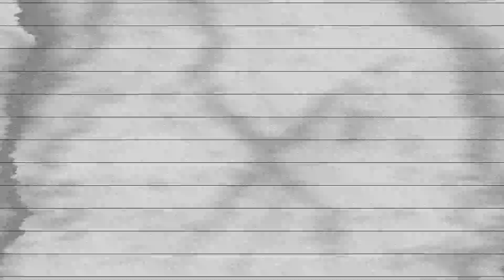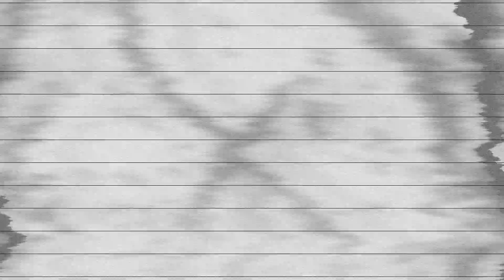SADIE AND ALL HER FRIENDS [FULL ALBUM] ▵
Follow Me (IG: @zoomthrax)

Outside ft. Dom$ & Gedaliah 00:00-02:29
Hellfire 02:29-05:01
Kathryn IV 05:01-08:15
Shadowban ft. Dkoolpharaoh 08:15-10:37
Soulja ft. Fulmetalparka$ 10:37-12:52
No Hands ft. XIX 12:52-14:29
Buckshot ft. Larry League 14:29-17:10
Dutch ft. T-Choppa 17:10-19:48
Cherry ft. Landspeed 19:48-22:42
Blade ft. Liluno 22:42-25:18
Jet Black ft. Killxora 25:18-27:26
Incident 27:26-30:14